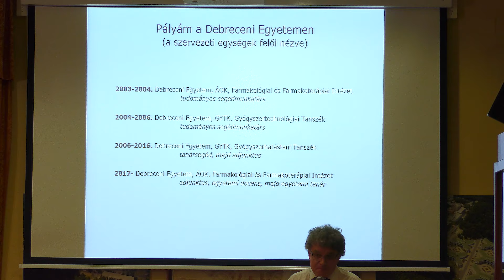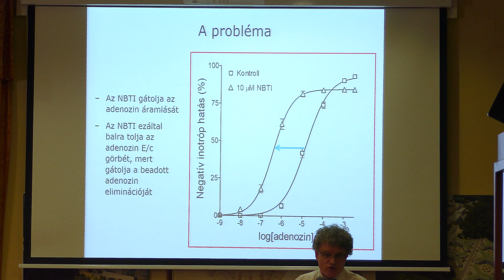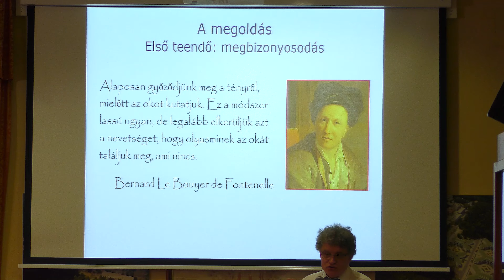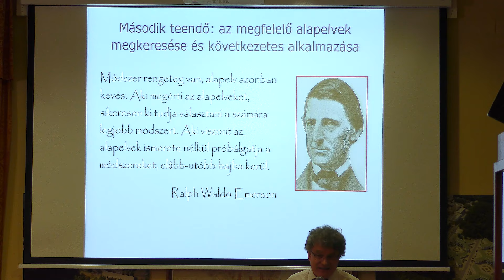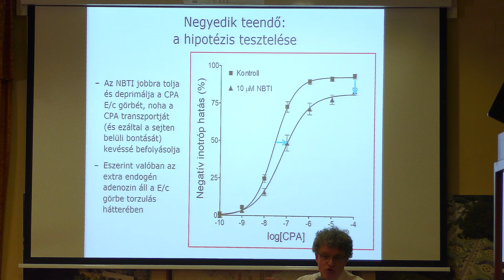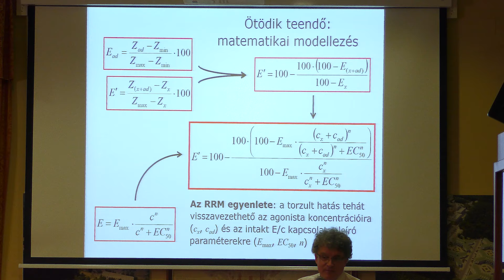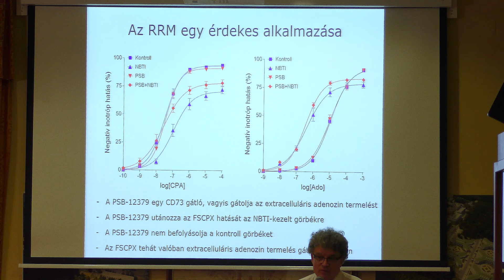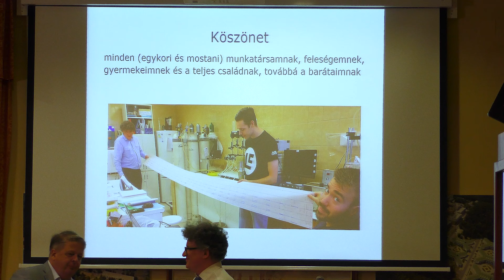Új Professzorok - Gesztelyi Rudolf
Néhány, pályámhoz kapcsolódó szubjektív gondolat, plusz egy kidolgozott ötlet.
Gesztelyi Rudolf
DE ÁOK Farmakológiai és Farmakoterápiai Intézet egyetemi tanára